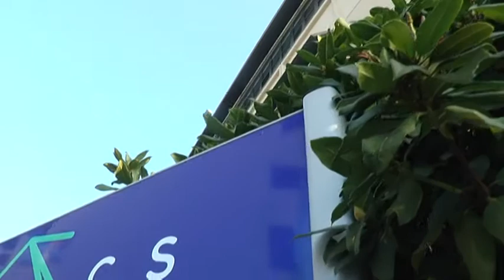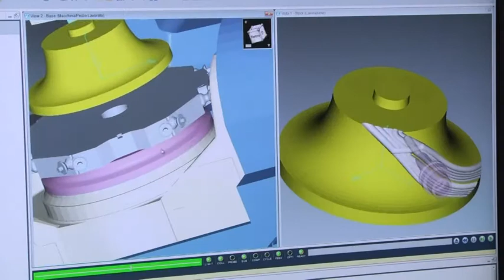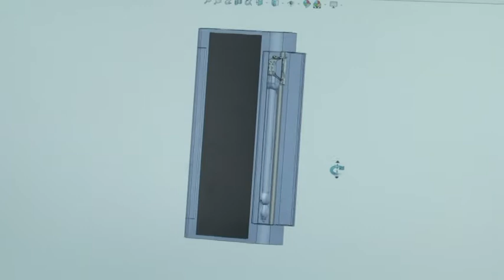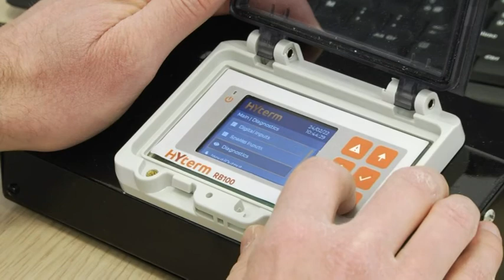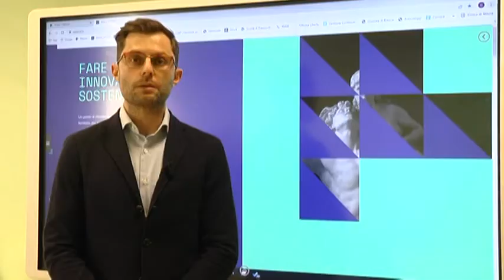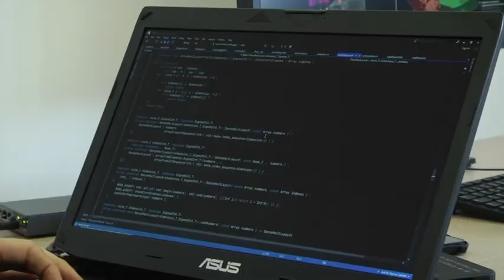TeAm - Tecnologia 4.0 e Ambiente - Puntata del 04/04/2022 | CSMT Innovative Contamination Hub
Fare Insieme Innovazione Sostenibile

CSMT Innovative Contamination Hub è un punto di riferimento dell’Innovazione Sostenibile, finalizzata alla sostenibilità economica, ambientale e sociale, per tutto il territorio e per il benessere diffuso della comunità.
L'hub bresciano aggrega competenze provenienti dal mondo accademico e della ricerca, spin off e start up, aziende, associazioni e istituzioni.